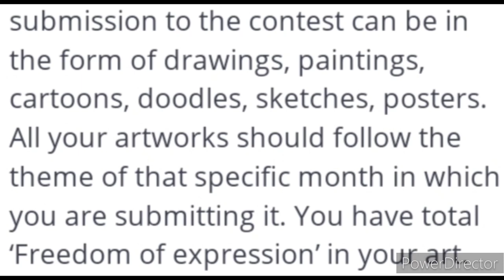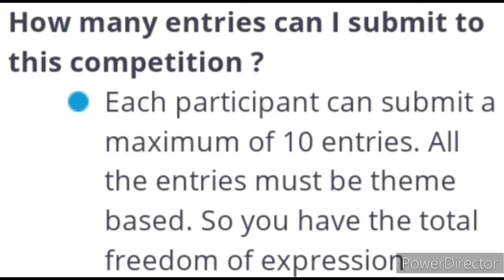Online Drawing Competition 2022 Free Entry September🥰Win Attractive Gifts🏆🥇Free Art Competition 2022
3 Best A4 size Drawing books set in affordable amount